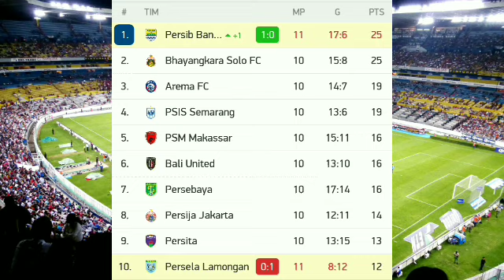Persela vs Persib Live Streaming Score Updates No Highlights 2021 - Hasil Liga 1 Hari Ini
PERHATIAN!
video ini saat kedudukan masih 0-1. Saya sudah coba akses di beberapa Aplikasi live score error semua. Update video live score sudah ada di postingan terbaru.
Terima kasih. 😇👍🙏